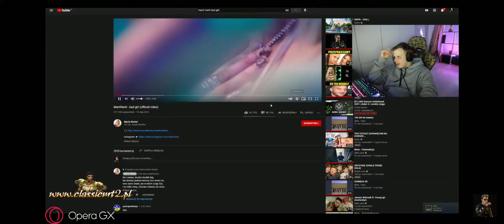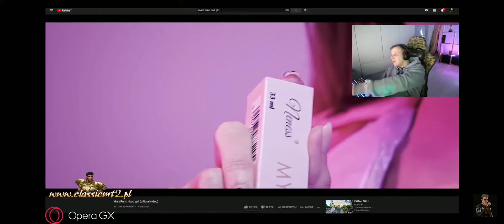NITRO SŁUCHA MARTIRENTI - BAD GIRL *po jakiemu ona śpiewa!?!?!*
ZAPRASZAM DO ZOSTAWIENIA SUBA I ŁAPKI W GÓRE!

Fame Mma, boxdel, Wojtek Gola, Kruszwil, Śmieszne Shoty, Amadeusz Ferrari, Adrian Polak, Mahonek,
Rafatus, gural, Malczyńscy, Kamerzysta, Mateusz Kaniowski, Winny Live, MMA-VIP, TheNitroZyniak,
Arkadiusz Tańcula, WATAHA - Krulestwo, Don Kasjo, B'Killer FM, Mandzio, THEUNBOXALL, ebe ebe,
Polska Rodzinka, Medusa Official, guralek, B'Killer, Isamu, gimper, cypisolo, TobiaszGaming,
MAHONEK X PONTON, Wini, PaszaTV, Geluś, Sztos Shoty, Blacezard, Bystrzak TV, Dostawca Shotów,
Seb4, FAME NEWS, izak LIVE, TVreklama, MMA-bądź na bieżąco, MMAPLtv, Arab, Jacek Murański,
Mateusz Murański, Wardęga, Dawid koks TV, Merghani, Multi, nitro, TEAM X, HYPE MMA, Sergito,
Marcin Dubiel, EKIPA, Friz, Wersow, Tromba, murcix, Mini majk, Mikser, Poczciwy Krzychu,
Natsu, EKIPA WK, WKDZIK PL, WarszawskiKoks, Norman Parke, Marta Linkiewicz, Krycha, Lupa,
Popek, Marcin najman, Paris platynov, Tomek Olejnik, Robalini, Short Shoty, Rafonix,
daniel magical, jaca, gocha, tajfun, Śmieszne telefony, Kanał sportowy, FightsportPL,
wiewiór, bestia piechowiak, ytShore, bonus bgc, warszawski dresik, dawid malczyński,
marcin malczyński, Takefun, leksiu, yoshi, RealnewsPL, Cinek SHOTYzLIVE, Duzy w maluchu,
PatecWariatec, Konopskyy, Krzysztof Gonciarz, Proboszcz Proboszcz, k3wcio, Taksi ZRT,
buzka, Kamperr, zenciak, kali, ztrolowany, sajek, rado, dymy i aferki, odshoty